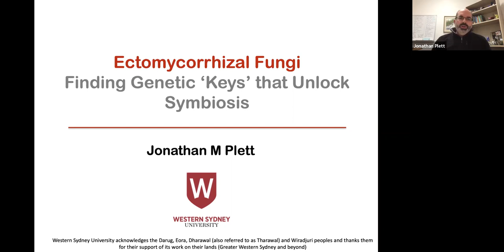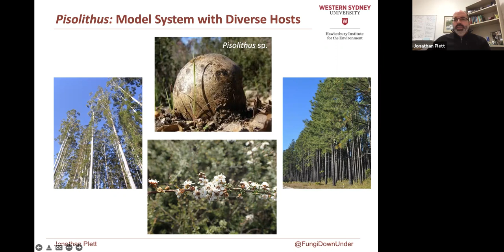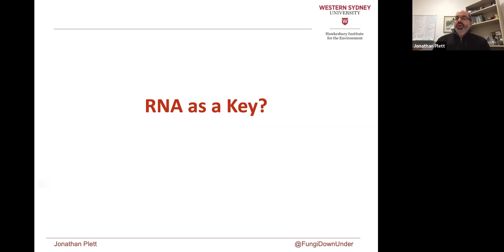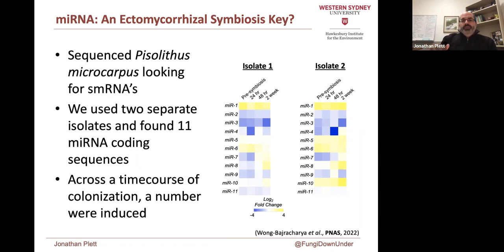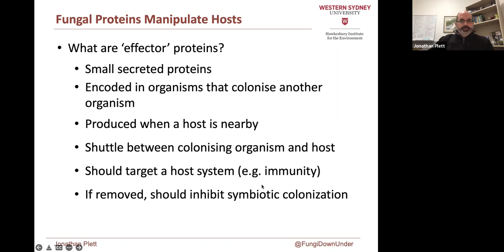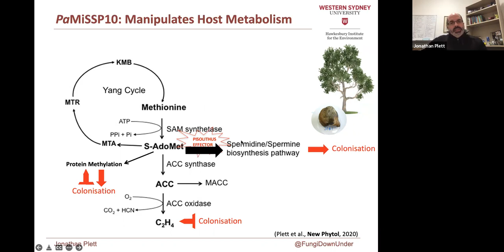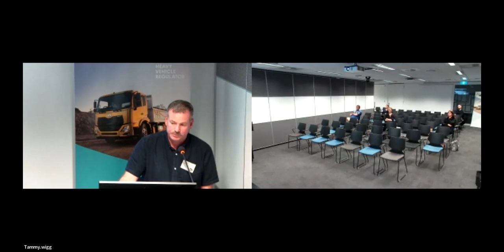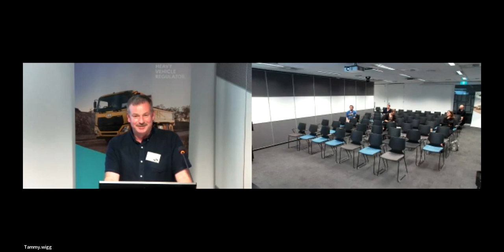Ectomycorrhizal fungi - the relationships involved in genetic control - Dr. Jonathan Plett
Dr. Jonathan Plett is a senior lecturer in plant-microbe interactions at Western Sydney University, Australia. Dr. Plett did his PhD at Queen's University in Canada in the area of plant hormone perception and disease immunity using both Arabidopsis and Populus as model organisms. The aim of his research program is to compare and contrast the genetic traits that underpin the relationship of pathogenic and mutualistic fungi with their hosts. One of the key areas of focus for Dr. Plett is the role of fungal ‘signals’ in establishing and manipulating the outcome of these interactions with tree roots.  Dr. Plett uses plant hosts from forestry contexts combined with their associated oomycete, and fungal partners to tackle these complex questions. He specializes in combining a range of different techniques from molecular biology and biochemistry, including genomic and transcriptomic analysis, protein:protein interaction assays, enzymatic tests as well as the creation and characterization of mutant organisms to achieve his research goals.